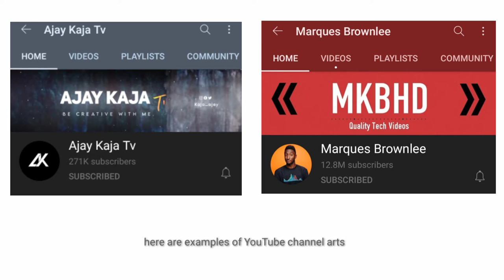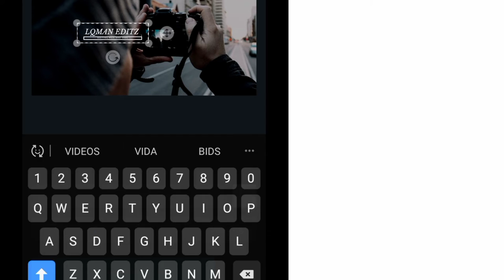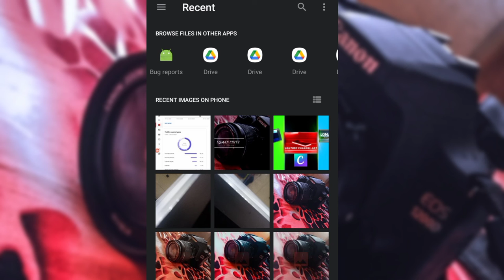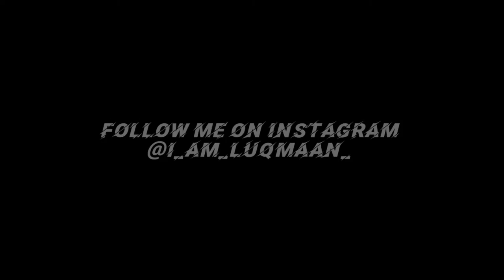Need a channel art watch these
if you have a YouTube channel and probably need a YouTube channel art well watch these video.